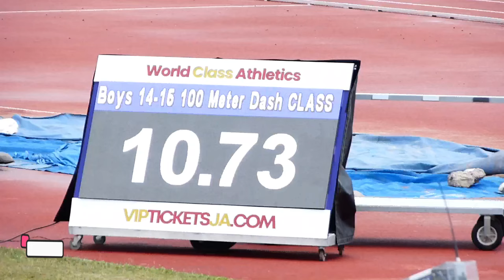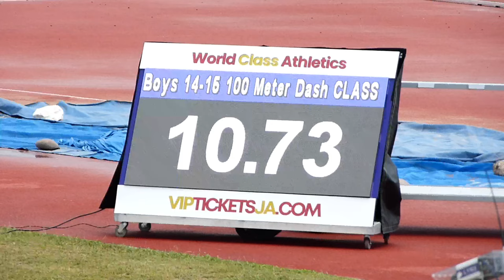Mark Anthony Miller of Jamaica College vs Gary Card of Wolmers - 100m Class 2 boys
Mark Anthony Miller  vs Gary Card

"Can anyone from WOLMERS beat Mark Anthony Miller of Jamaica College?? | Camperdown Classics 2022"